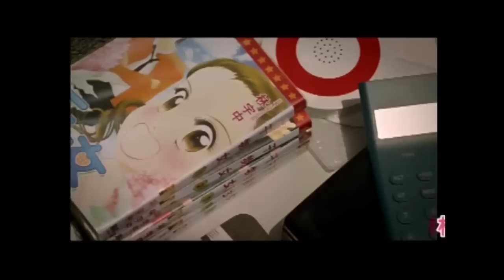Rynn Lim: Home Girl 林宇中 干物女